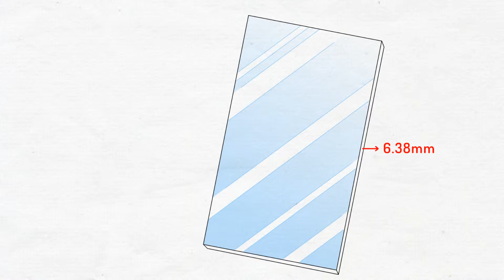Manufacturer - Whiteboard Animation Video Example | Picstory